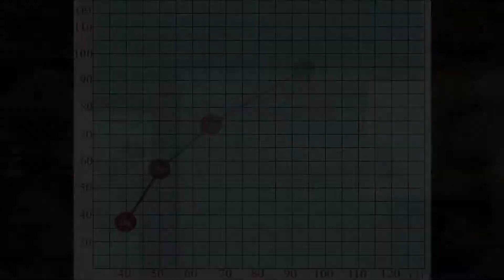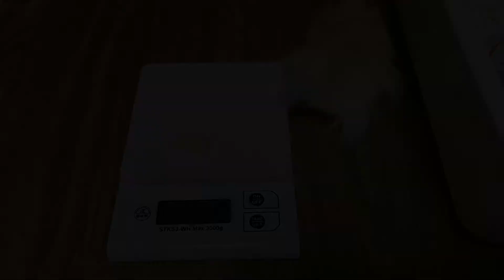こんちゃん体重測定【ハムスター/hamster】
★こんちゃんのプロフィール★
生年月日：2020年8月3日（月）
出  生  地：静岡
特　　徴：♂、黒目、クリーム、長毛、サテン
性　　格：びびり、ぼんやり、マイペース

★こんちゃんちの家具★
ケ  ー  ジ：ミニデュナマルティ（ferplast）
床　　材：メイン・・・ペパーレミックス（スーパーキャット）
　　　　　サ　ブ・・・柔ごこち（ジェックス）
小　　屋：ゴールデンの　のぞいて安心ハウス（マルカン）
給  水  器：ウォーターボトルスモールミニ70cc（マルカン）
　　　　　※水が出やすいよう黒いパッキンゴムを少しカットして使用
回  し  車：サイレントホイール21（SANKO）
ト  イ  レ：ゆったりコーナートイレ（マルカン）
　　　　　ペーパートイレ砂（マルカン）
砂  浴  び：サラサラさら砂（マルカン）　※容器はダイソー
トンネル：スクエアトンネル Ｓ（SANKO）
暖房器具：ピタリ適温プラス２号（みどり商会）